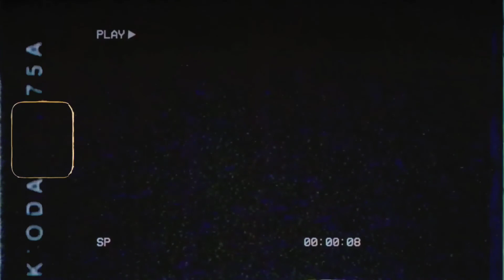idkjack - monster (ft. ylm shwty)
I hope I can able to upload a mv per a day❤️. That my hobby so I work for my channel and my subscribers even my video have few viewers.
If you want to remove your song, please contact my email.